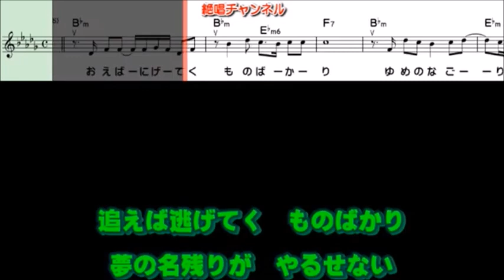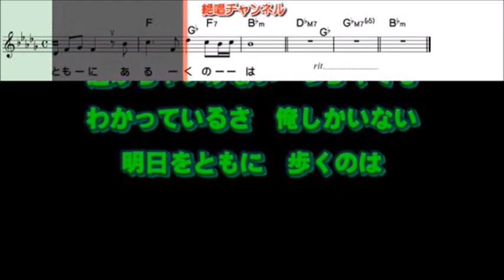新曲・鳥羽一郎・[哀傷歌]・練習して見ました・2023年9月6日発売、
「哀傷歌」作詞：久仁京介
　　　　　作曲：水森英夫
　　　　　編曲：竹内弘一
絶唱チャンネル様のガイドメロディーをお借りして